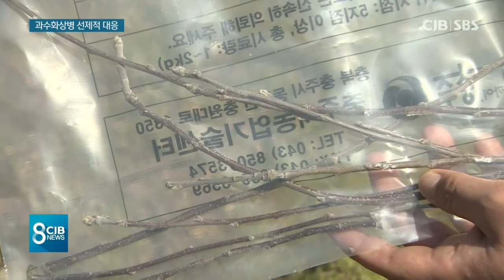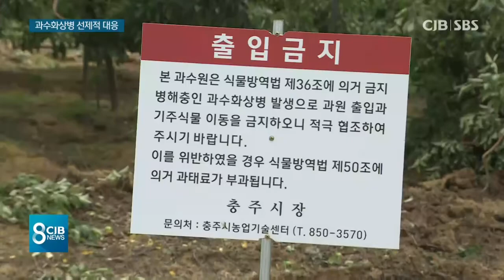과수화상병 선제적 대응 나선다